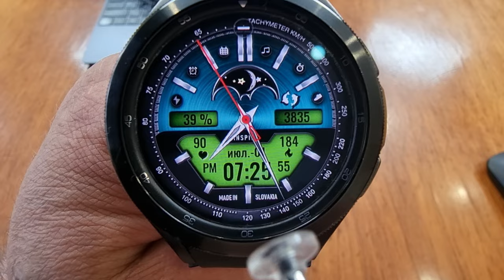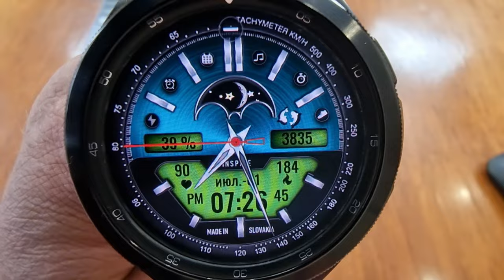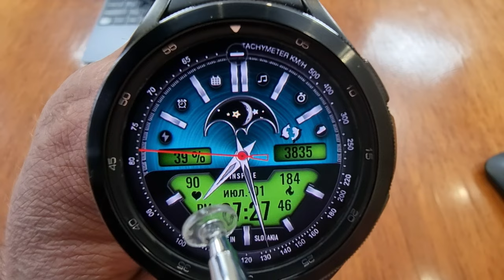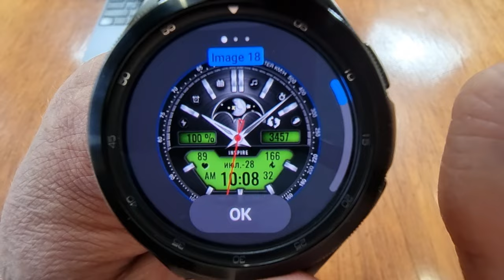100% БЕСЛАТНО для всех Galaxy и часов на WearOS Luxury Analog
Поддержка канала
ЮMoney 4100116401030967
Сбер - 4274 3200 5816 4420
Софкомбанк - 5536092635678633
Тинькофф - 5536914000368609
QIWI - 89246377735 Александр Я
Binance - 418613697